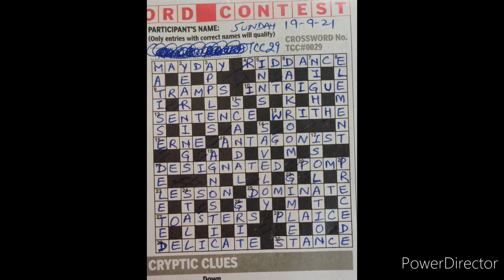TOI Crossword Solution TCC#0029